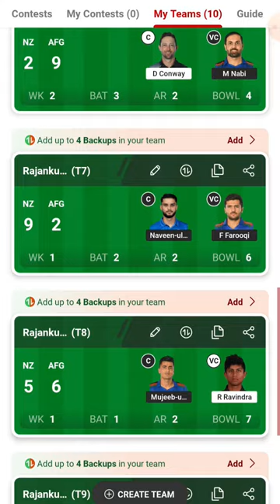New Zealand vs Afghanistan dream team prediction today shorts